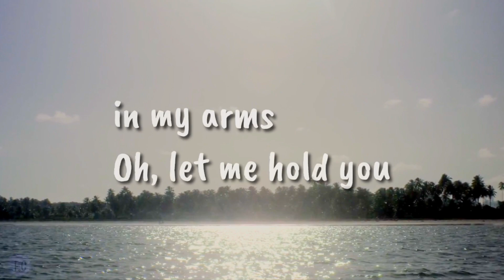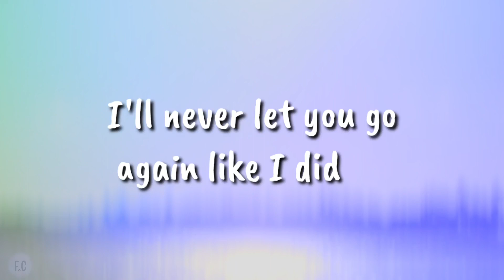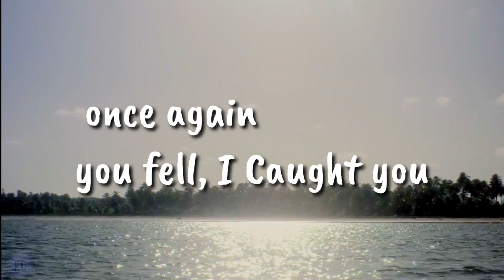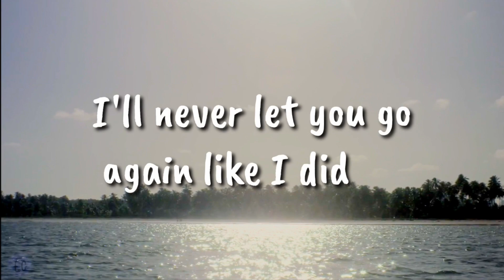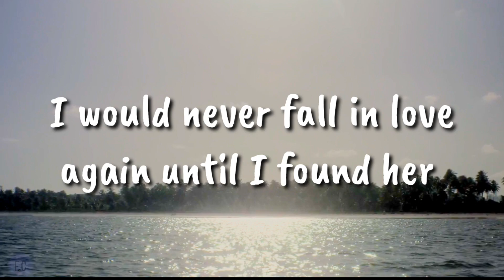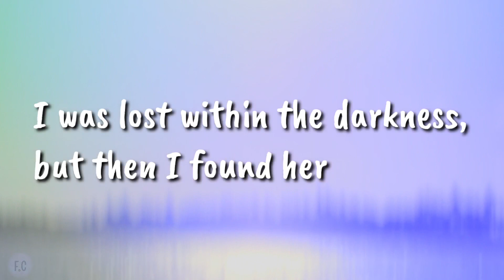Until I Found You - Stephen Sanchez (Lyrics)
➡️ Note

💿We do not claim any right over any of the  images, videos, songs used in this video.

➡️ Lyrics

   Coverr.Co